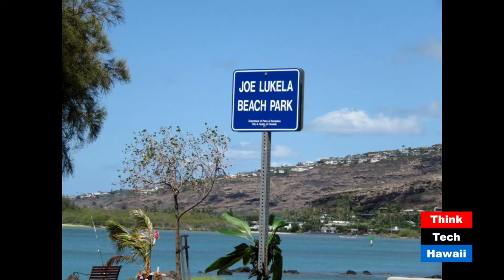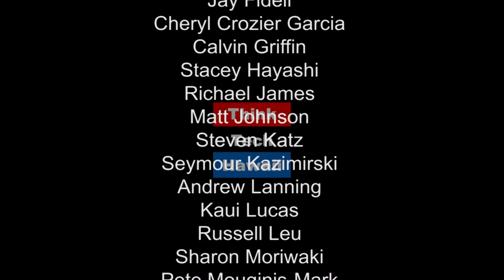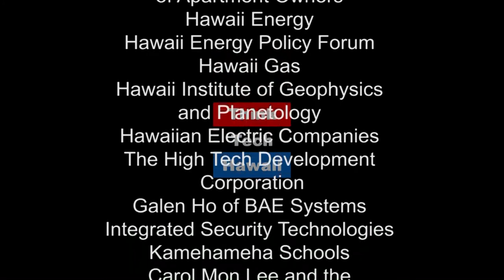Honoring Joe Lukela Konohiki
enis and Sandra Park appear on Eyes on Hawaii with Carroll Cox to discuss the recent renaming of a park in Hawaii Kai in honor of Sandra's great grandfather, Mr. Joe Lukela Konohiki, caretaker of fishing in a portion of Maunalua Bay.